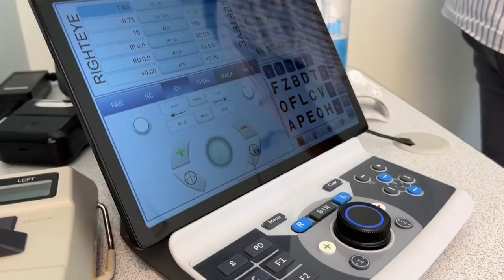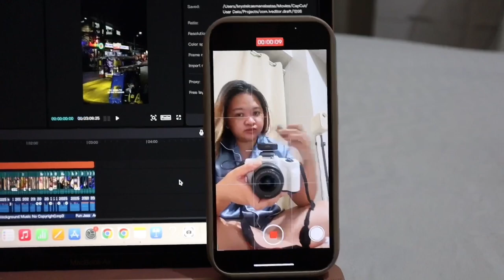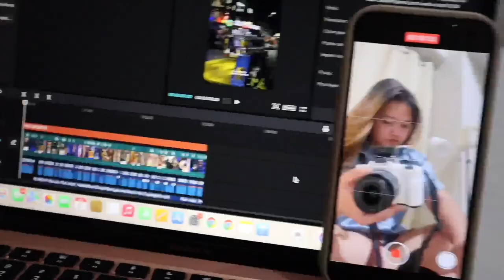between holidays life update - getting my glasses, ramen nagi, church | living alone ph | kc's life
codes:
CURVAKC - Curva

KCGOESTO5OFF - Klook